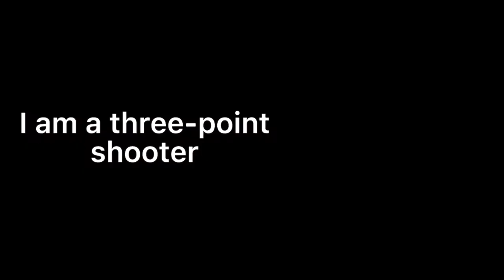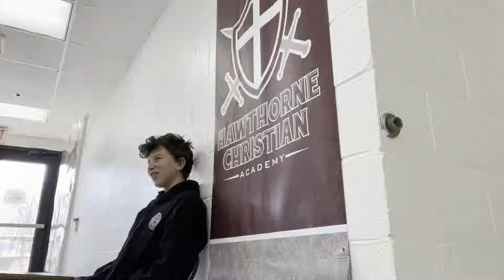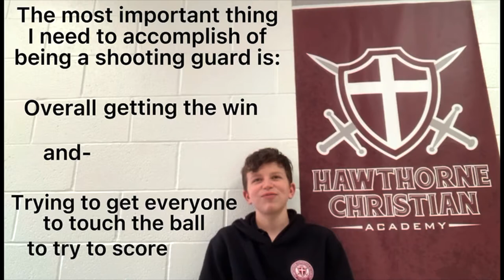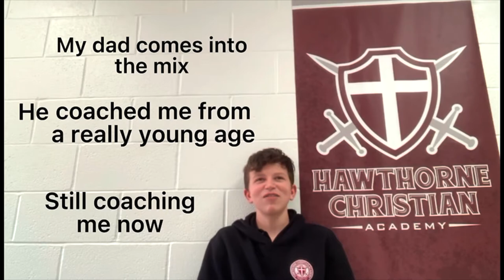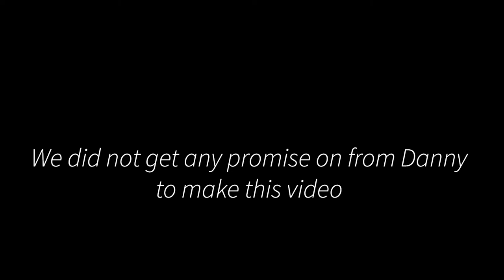Daniel Dykstra Hawthorne Christian Academy Basketball Documentary